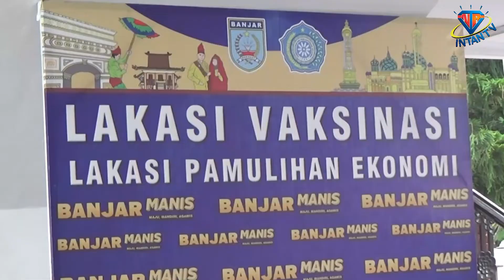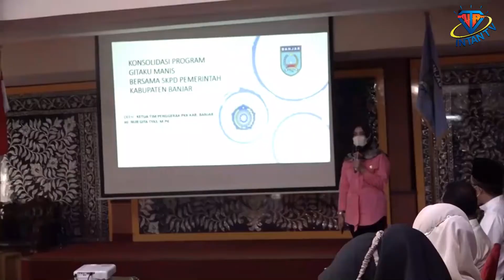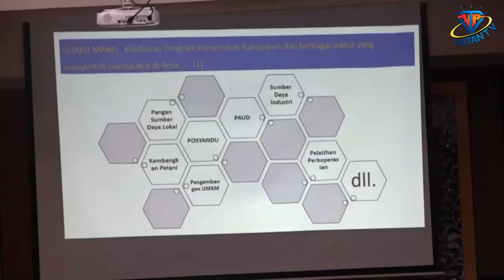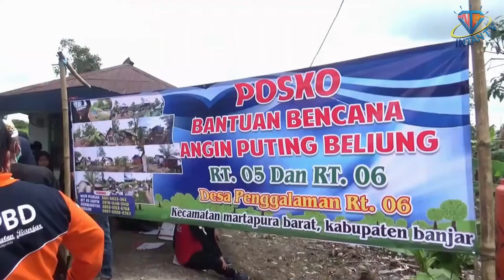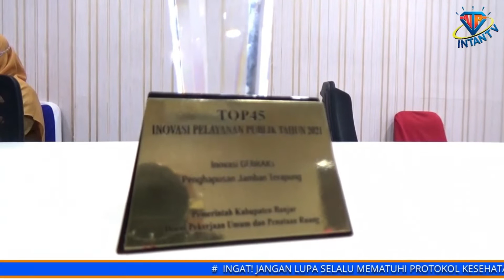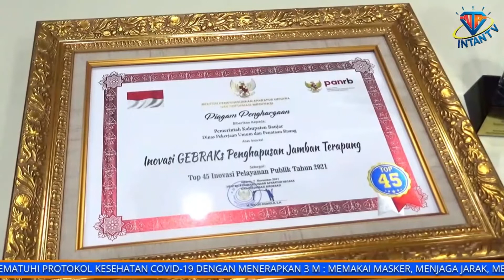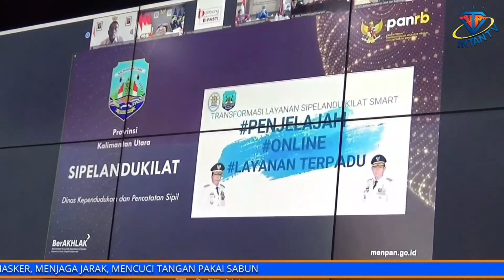(311221INTANTV) LENSA BANJAR SEPEKAN AKHIR TAHUN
SUBSCRIBE ▶ LENSA BANJAR SEPEKAN Merupakan rangkaian berita pembangunan Pemerintah Kabupaten Banjar Provinsi Kalimantan Selatan dalam sepekan, yang di produksi oleh INTAN TV Martapura - Dinas Komunikasi, Informatika, Statistik dan Persandian Kabupaten Banjar.

Di Edisi Pekan Ini Merangkum Berita, Yakni :
1. Pelantikan Bupati dan Wakil Bupati Terpilih
2. Lakasi Vaksinasi, Lakasi Pemulihan Ekonomi
3. Konsolidasi Program "GITAKU MANIS"
4. Bantuan Untuk Program Angin Puting Beliung
5. Inovasi "Gebrak" Raih Penghargaan

Presenter          : 1. Bagus Tamimi
                              2. Nada Izzaty
                              3. Lydia Nadhifa
Kameramen      : Rahman Suhendra
Editing               : Ayudi

Lensa Banjar Sepekan  juga dapat disaksikan melalui GPRTV Kemkominfo RI Lewat satelit parabola